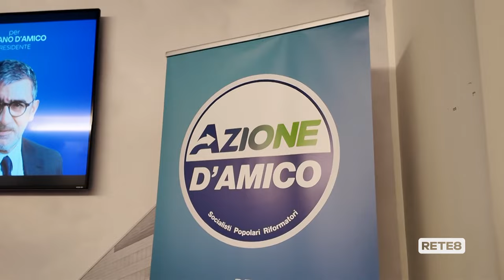Politica - Oggi a Teramo il leader di Azione Carlo Calenda